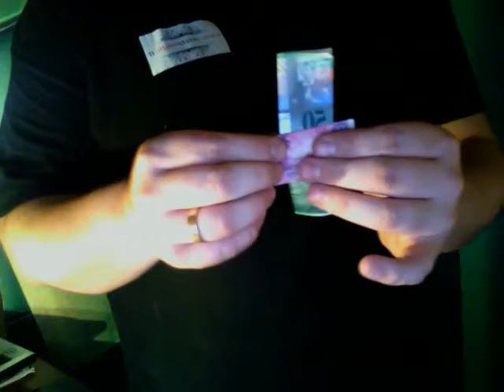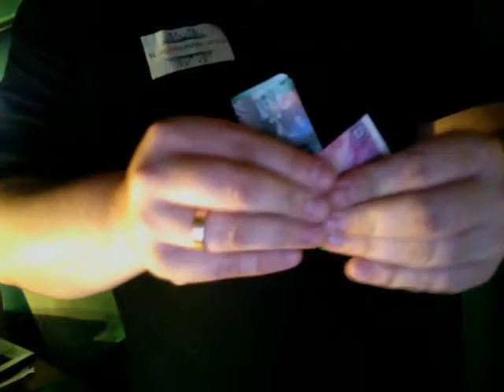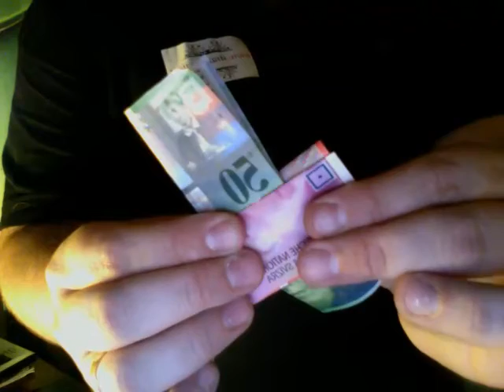MAGIC TIA GHOST BILLS